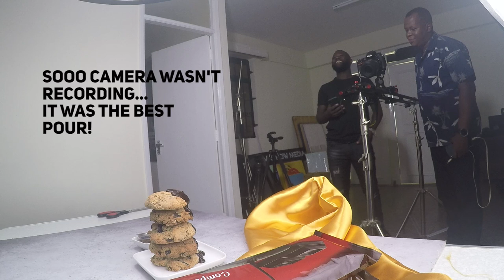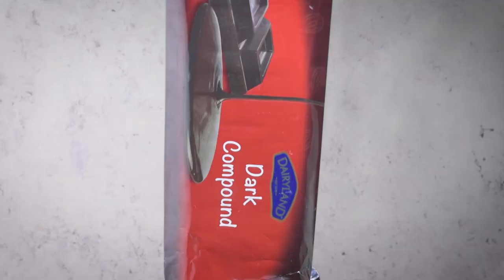Dairyland cooking chocolate ad - Behind The Scenes video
Dairyland Cooking Chocolate video  - behind the scenes. Showing how shooting was like and the different aspects we needed to prep for.